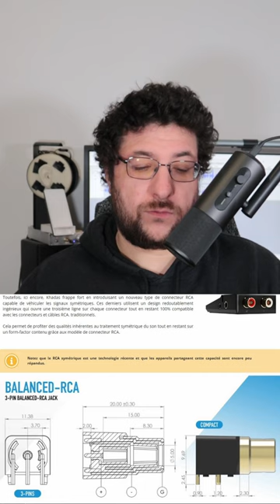KHADAS TONE2 PRO : Un DAC LUXUEUX et PERFORMANT avec des choix ETRANGES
Code "TechnoidFR10" : -10% sur tous le site

Retour de commission sur Amazon